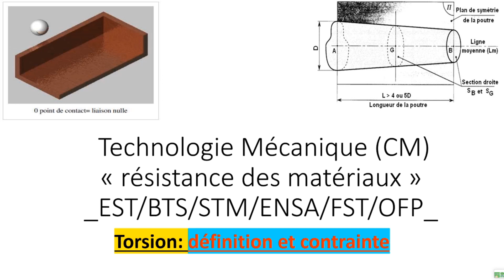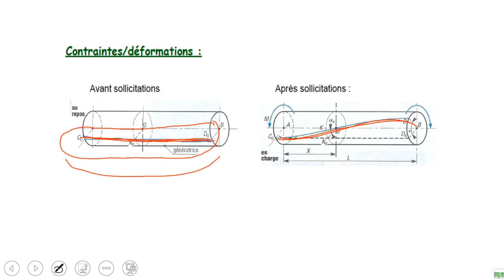RDM - torsion (darija)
dans cette vidéo j'ai expliqué la contrainte de torsion ansi les autres caractéristiques d'une poutre sollicité en torsion.
C O N T A C T